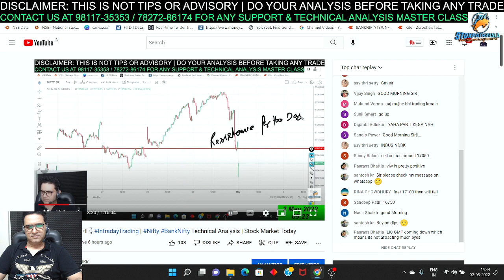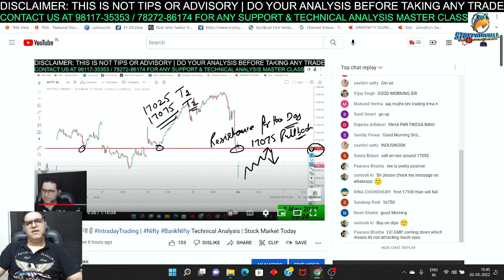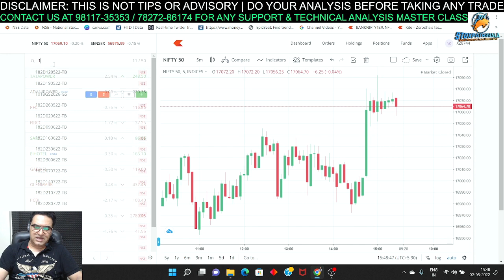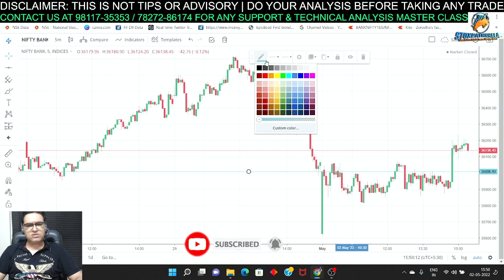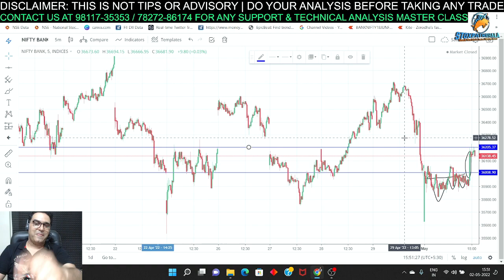Nifty Hit Exactly 17075 | सुबह ही बता दिया था | Post Market Analysis | Stock Market Today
About Me:-

* Stock selection.